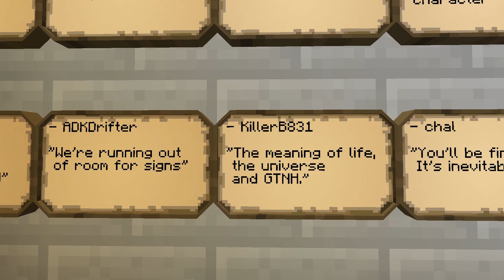Minecraft - GTNH Ep.9 | No More Hunger!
Join me on an adventure through one of the most difficult Minecraft modpack's ever made!